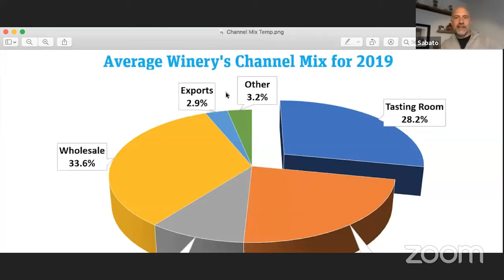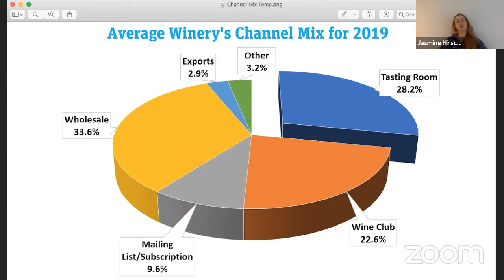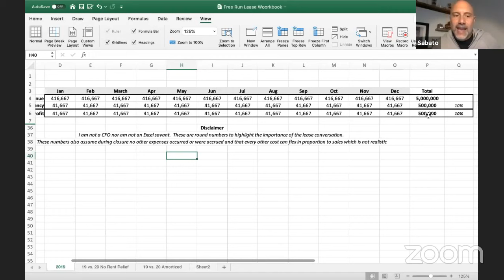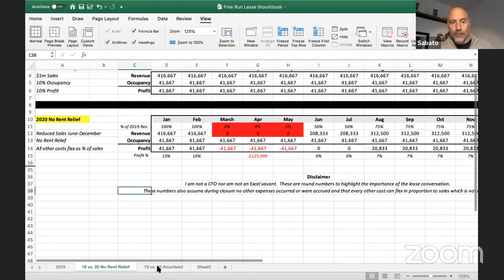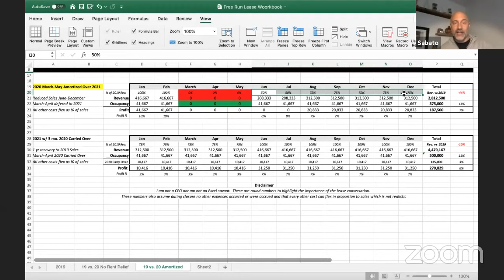FREERUN #2 | Jasmine Hirsch, CARES Act, Re-Opening Strategies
Dustin Wilson, (MS / Verve Wine), Sabato Sagaria, (MS/Former CEO Bartaco), and Mike Laszlo (Food and Beverage Lawyer / LaszloLaw) are joined by Jasmine Hirsch, GM of Hirsch Vinyeards, and they discuss Covid-19 effect on wineries, wine sales, and wine growers; CARES Act, Payroll Protection issues and strategies for re-opening, or making the decision to not reopen.